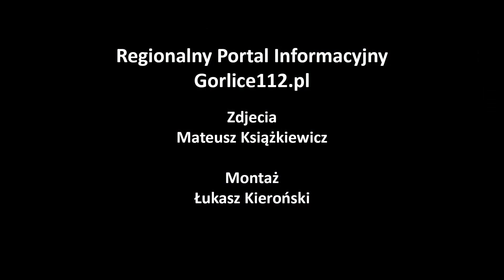Gorlice112.pl - Motocyklowa i samochodowa pielgrzymka strażaków z Gorlic do Zakopanego / Ludźmierza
Wideorelacja z pielgrzymki strażaków ochotników z powiatu gorlickiego do Zakopanego / Ludźmierza - Śladami Jana Pawła II